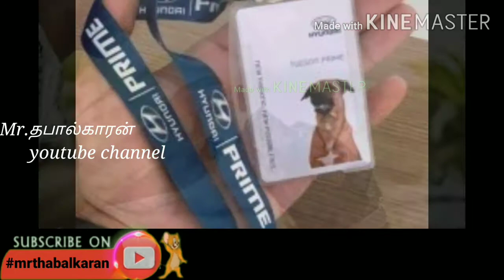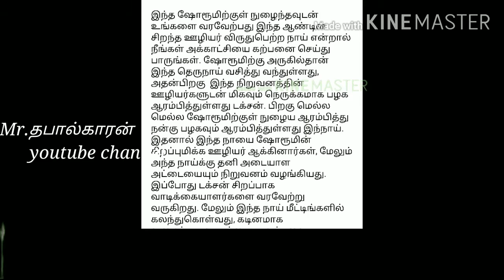நாய்க்கு எல்லாம் சேல்ஸ் மேன் வேலை கொடுத்து இருக்காங்க || Dog got a sales man job || Mr.தபால்காரன்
10/08/2020 = 0037

notice:- dog got a salesman job in hyundai car showroom

Mr. தபால்காரன் youtube சேனலுக்கு உங்களை அன்புடன் வரவேற்கிறோம்

 • இந்த உலகத்தில் நடந்தது நடப்பது எந்த ஒரு விசயமாக இருந்தாலும் வீடியோ வடிவில் உங்களுக்கு புரியும் வகையில் கொடுப்பதே எங்கள் நோக்கம்
     (Motivational stories)
நல்ல விஷயங்களை மட்டுமே பகிர படும்

      குறிப்பு :-ஆதாரங்கள் (proof's) இருக்கும் என்றால் மட்டுமே எங்கள் சேனல் லில் ஒளிபரப்ப படும் (TC)

                  🙏support me 🙏

             நன்றி வணக்கம்

இப்படிக்கு
உங்கள் அன்பை
என்றும் மறவாத
           Mr. பாலன்